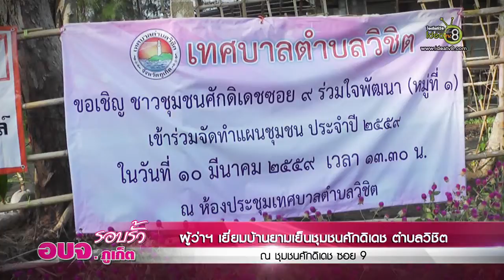รอบรั้วอบจ.ภูเก็ต-ผู้ว่าฯ เยี่ยมบ้านยามเย็นชุมชนศักดิเดช EP.9/4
เวลา 16.00 น.(7 ก.พ. 59) ณ ชุมชนศักดิเ ซอย 9 ตำบลวิชิต อำเภอเมือง จังหวัดภูเก็ต นายจำเริญ ทิพยพงศ์ธาดา ผู้ว่าราชการจังหวัดภูเก็ต นายประเจียด อักษรธรรมกุล รองผู้ว่าราชการจังหวัดภูเก็ต พร้อมด้วย นายวัชรินทร์ ปฐมวัฒนพงศ์ ปลัด อบจ.ภูเก็ต นายธีระ เจี่ยสกุล ประธานสภา อบจ.ภูเก็ต และหัวหน้าส่วนราชการที่เกี่ยวข้อง องค์การบริหารส่วนจังหวัดภูเก็ต โดยมีนายสมยศ วิจักขณาวุธ รองนายกเทศมนตรีตำบลวิชิต ร่วมลงพื้นที่เยี่ยมบ้านประชาชนยามเย็น ตามโครงการส่งเสริมและพัฒนาคุณภาพชีวิตประชาชนในพื้นที่จังหวัดภูเก็ต นอกจากจากพบปะพูดคุยกับชาวบ้านแล้ว ยังได้มีการมอบสิ่งของต่างๆ อาทิ แป้ง ผ้าอ้อม ผ้าเช็ดตัว เป็นต้น การออกหน่วยให้บริการตรวจสุขภาพ โดยโรงพยาบาล อบจ.ภูเก็ต การจำหน่ายสินค้าราคาถูก ชมวิถีชีวิตของประชาชนในท้องถิ่น ตลอดจนกิจกรรมการแสดงของเยาวชนในพื้นที่ด้วย